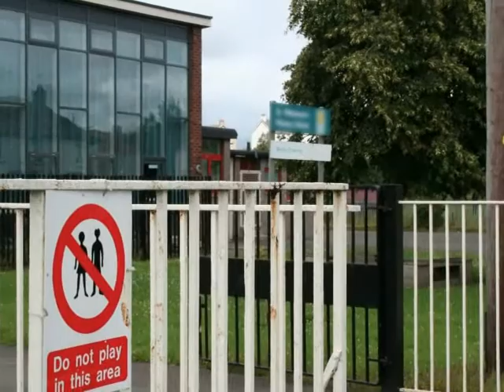Live at Five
Taylor High School entry to We-CTV